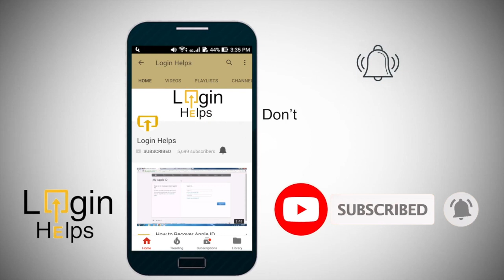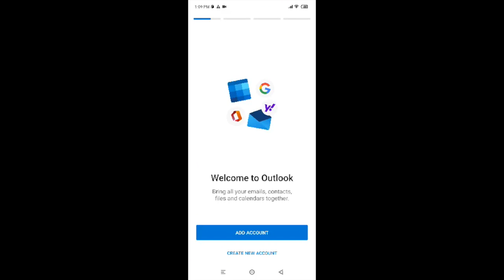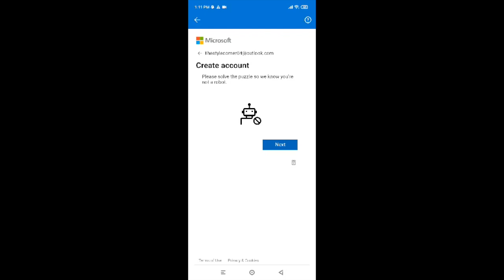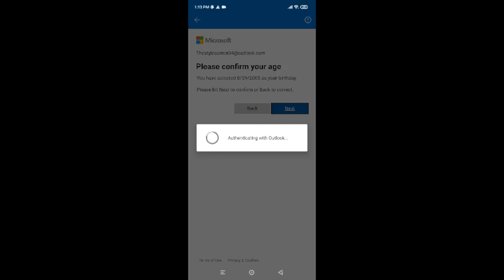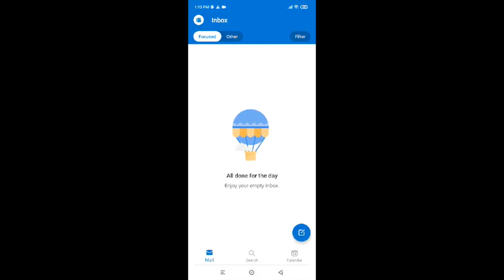How to Create Microsoft Outlook Account on Android Phone? Login Helps Tutorial 2022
🛈 The video content has been made available for informational and educational purposes only. Login Helps does not make any representations or warranties with respect to the accuracy, applicability, or completeness of the video content. Login Helps does not warrant the performance, effectiveness, or applicability of any sites listed or linked to in any video content.

© Login Helps (Tutorial and Guide for Web, Android & iOS Apps)